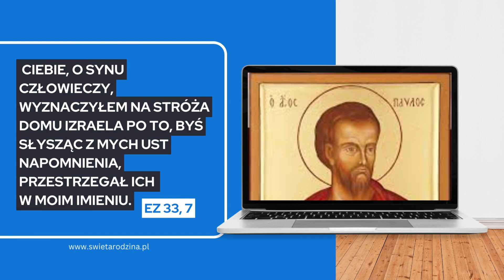Kim jest występny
Okazuje się, że mówiąc o swojej wierze, wygłaszasz poglądy polityczne, ideologiczne i jeszcze inne. Nie masz prawa tego robić, bo nie są to poglądy, które zgadzają się głównym nurtem myślenia o wielu sprawach. W ten sposób to ty jesteś występny, czyli łamiący zasady obowiązujące, na które umówili się niektórzy. To ciebie upominają, ostrzegają, a jak trzeba karzą. To ty nosisz nakazany emblemat, który ma wyróżnić twoje poglądy. To trochę przypomina los naszych rodaków w czasie II Wojny Światowej, wywiezionych na przymusowe roboty do Niemiec. Np. los pana Karolczaka, który pracował w niemieckiej fabryce Porsche, gdzie montował wały korbowe w samochodach Volkswagena. Na ubraniu musiał nosić literkę "P" (Polska). Mając swoje poglądy, historię, sposób przeżywania problemów stajesz się łatwym celem do zlokalizowania i do zakwestionowania. Ci którzy to robią, do tego stopnia są bez właściwości, że ich bezkształ powoduje, że łatwo przyjmują poglądy i zasady, które są utylitarnie destrukcyjne, jednak z początku wyglądają na bardzo wiarygodne i zachęcające.
Dlatego jako występny nie jesteś w stanie religijnie niczego, nikomu wytłumaczyć, do czegoś przekonać. Dbając o swoją tożsamość, używaj języka, którym posługują się te osoby. Na metafizykę i ewangelizację przyjdzie czas później.